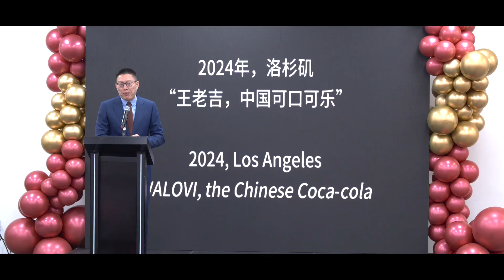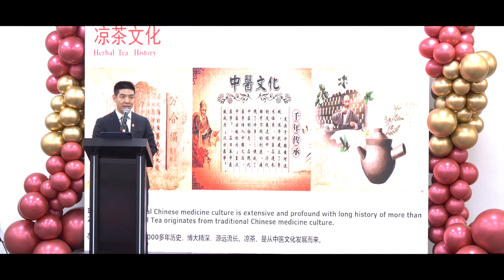Wang Lao Ji Unveils its overseas brand "WALOVI" Globally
Guangzhou Wanglaoji Health Industry Co Ltd unveils its international brand identity WALOVI in Los Angeles, US, on April 8, 2024.

Wanglaoji unveiled its international brand identity and is planning to establish more herbal tea museums overseas, the company said, as the natural plant-based beverage maker aims to boost its global footprint.

"Through an extensive production portfolio, we are catering to the varied demands of a global consumer base," said Weng Shaoquan, chairman of Wanglaoji.

North America is a key overseas market for Wanglaoji, with annual sales increasing significantly since it started exporting in 2013, according to Weng.

Wanglaoji has entered the mainstream channels and chain supermarkets in North America, such as Costco and H Mart, with its e-commerce operations having already expanded into platforms like Amazon, Yamibuy and Wee.

“We believe Wanglaoji will establish even closer connections and interactions with consumers in the United States and the rest of the world, invigorating the international market with vitality and helping more international consumers enjoy natural plant beverages from China," said Weng.

Wanglaoji has achieved international recognition as one of the leading natural plant drink brands in the world, as the company has already bolstered its core herbal tea operations, developing a distinctive line of health-focused plant beverages.

Following its first overseas herbal tea museum, which was inaugurated in 2018 on Grand Street in New York, Wanglaoji plans to establish 56 herbal tea museums worldwide, aiming to promote the market influence of Chinese herbal tea, according to the company.

Over the years, Wanglaoji's sales network has covered more than 150 countries and regions, achieving commendable results in markets in North America, Australia, Europe and Southeast Asia, according to Weng.

In 2023, industry research and consulting organization Frost & Sullivan certified Wanglaoji as the No 1 natural plant-based drink in the world.